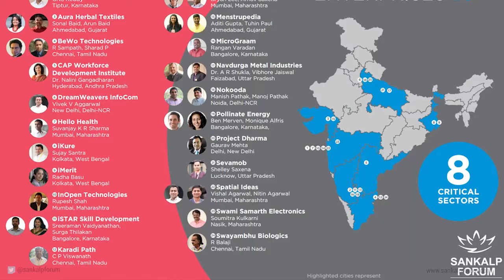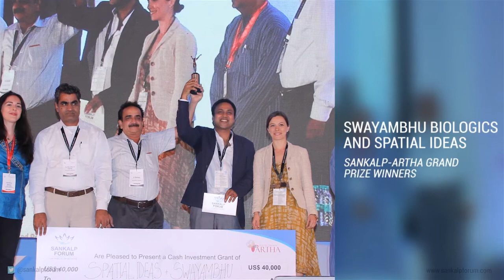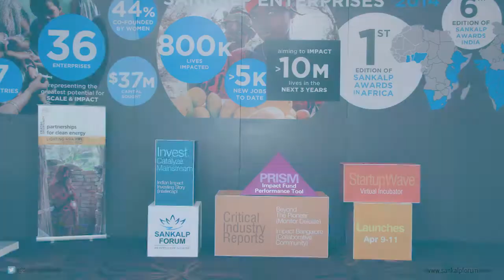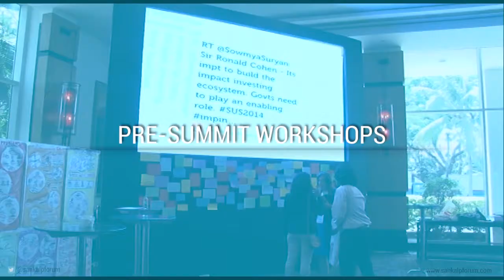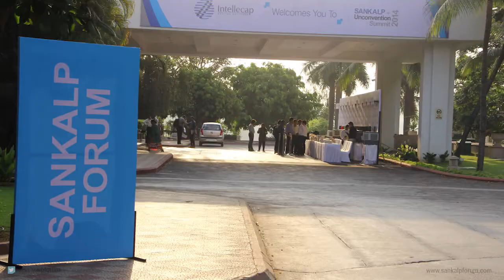Sankalp Unconvention Summit 2014 Overview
The Sankalp Unconvention Summit took place in Mumbai between the 9-11 April 2014.